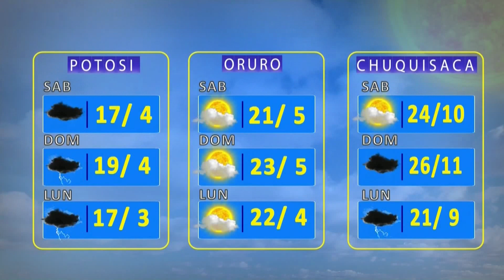Pronóstico Bolivision para el día domingo 13 de diciembre